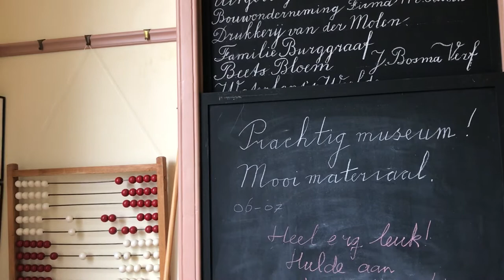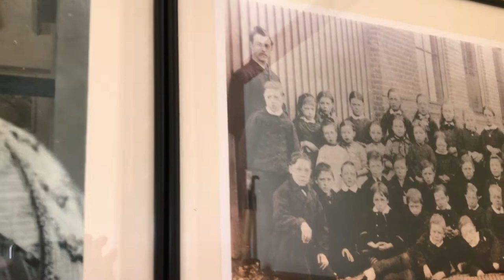De wereld van Dik Trom visited by Boro Baski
We see Dr. Boro Baski sharing his music and experiences as educator and founder of the Museum of Santal Culture near Santiniketan with his Dutch hosts during a visit to the "little school of Dik Trom" (Dutch "Het Schooltje van Dik Trom") on 9 juli 2018.

This unique school museum was created in Oosthuizen in the very building where the famous children's book author Cornelis Johannes Kieviet taught village children between 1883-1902.

A special guided tour was provided by the school school museum's co-founder Peter Fiedeldij Dop, a writer whose team succeeds in bringing local history to the attention of local people and visitors from all over the world. He and Boro Baski believe that "a museum can be a motivation for the community to move forward towards modernity [and to] educate our children about the rich culture and traditions that our ancestors have given us."

"Dik Trom is a series of Dutch children's books by Cornelis Johannes Kieviet, centered on the character Dik Trom (a mischievous oversized Dutch boy). The series is well regarded as a classic in its home country."

More information on Santal culture and education in West Bengal:
"Views of Santal villages near Santiniketan: Visiting the Museum of Santal Culture" – West Bengal

Video credit: Ludwig Pesch